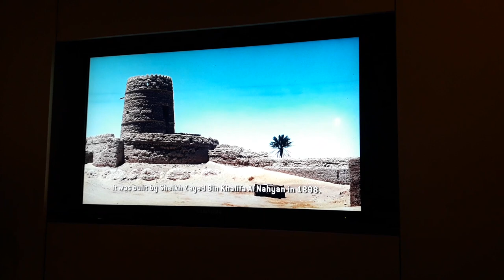ПУТЕШЕСТВИЕ ПО ФОРТУ В ЭМИРАТАХ/ЭЛЬ ДЖАХИЛИ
Привет друзья! Ждали путешествий? А вот они! Сегодня мы пойдем в самый старый и знаменитый Форт в Эмиратах, который находится в городе Эль Айне в Эмирате Абу-Даби на границе с Оманом.
Полазим по самым затаенным его уголкам, немножко поймаем клаустрофобию, посмотрим фантастические башни форта и на одну из них даже заберемся.
Форт построил шейх Заед первый в 1890 году, так что это действительно  старинный дост.